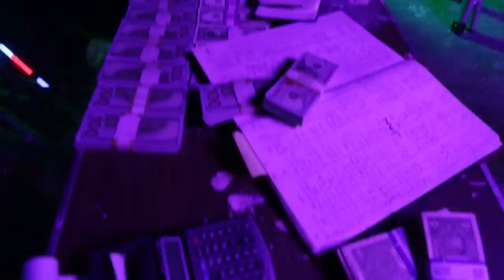Logic - Under Pressure (Behind The Scenes)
Get the UnderPressure album now!

Deluxe: smarturl.it/UnderPressureDlx

Standard: smarturl.it/UnderPressureS

Directed by: Nick Mahar @NickMaharFilms